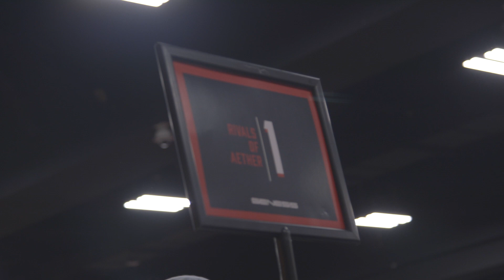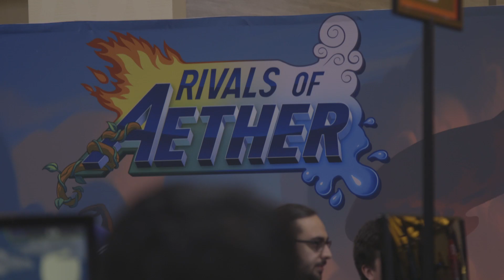Grassroot Elements - Documentary Reveal Trailer by Adam Carra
This is the reveal trailer for a documentary about Rivals of Aether by famous youtube artist @AdamCarra.